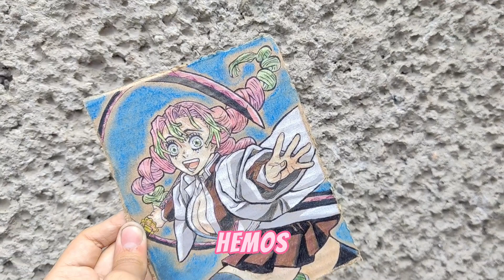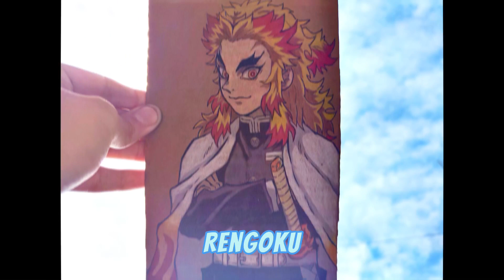Especial 14 de febrero 💗 - Dibujando a Mitsuri Kanroji - Demon Slayer (resubido)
En Esta ocasión a la señorita Mitsuri Kanroji de Demon Slayer, así que quédense porque efectivamente es épico, disfruten en compañía de este día de amor y de amistad, así que compaltan compaltan, para que más personas puedan disfrutar del video